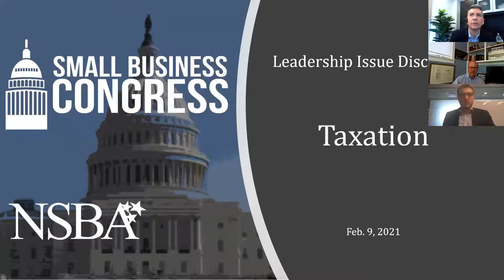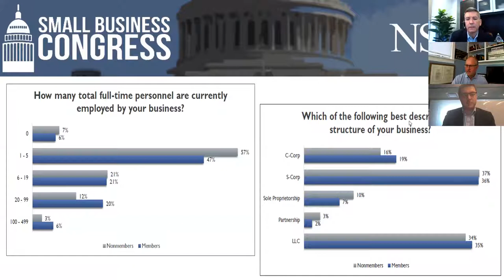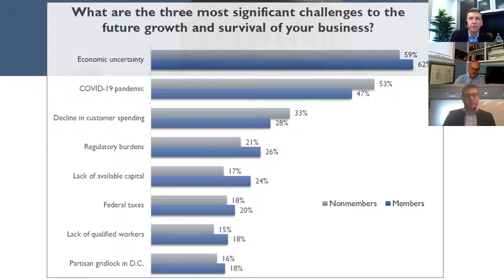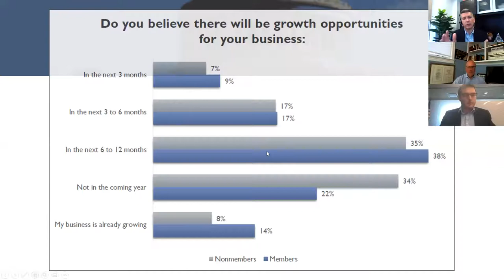Small Business Congress - Taxation Session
The National Small Business Association held the first of its six Leadership Issue Discussions leading up to the Small Business Congress, where NSBA members discuss, debate and craft the organization's priority issues for the coming two years.